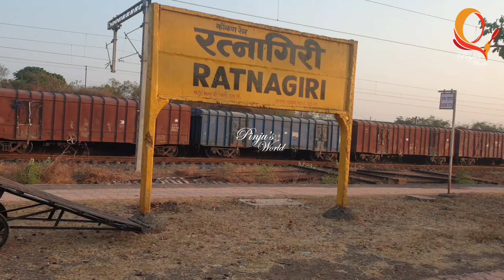Calicut to kullu manaali/ ഒരു മണാലി യാത്ര.. (part ..1,)